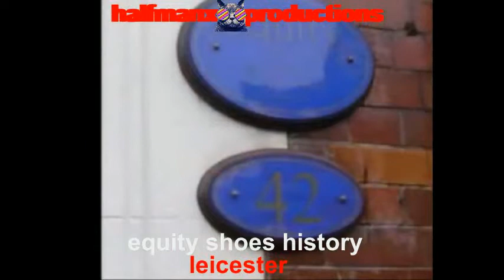A LOOK BACK OF HOW LEICESTER ONCE WAS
not suitable for younger viewers